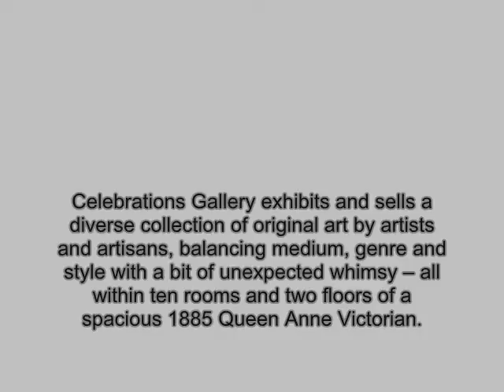Celebrations Gallery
I enjoyed my visit to Celebrations Gallery in Pomfret Connecticut  so much I just wanted to share it! I am sure you will want to add it as a MUST SEE to your list. I am represented by Celebrations so included in the video is shameless self promotion and other artists and views of the stunning gallery. Enjoy!